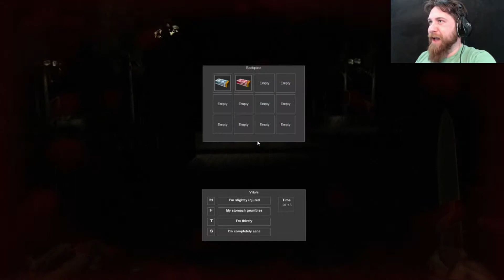LOUD LOUD LOUD!! Project: Frequency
We F**ked Up! Payday 2
We F**ked Up! Don't Starve Together